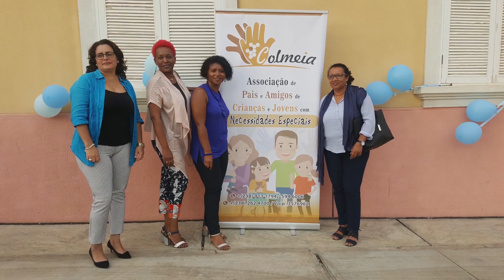Faces of Africa Promo: Colmeia, a haven from stigma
Founded by Isabel Moniz, the Colmeia Association in Praia, Cape Verde has created a safe haven for children with 'autistic disabilities' against stigma and also helping the Cape Verdeian society better understanding and take better care of children with special needs.